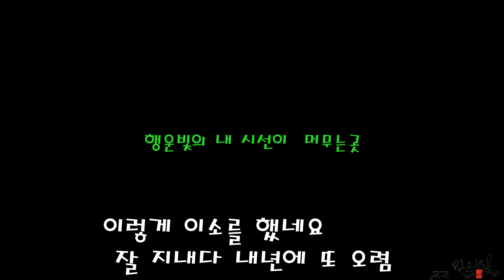장태산 파랑새육추2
대전근교  만인산 가는  대로변 가로수에 둥지를 튼 파랑새가족